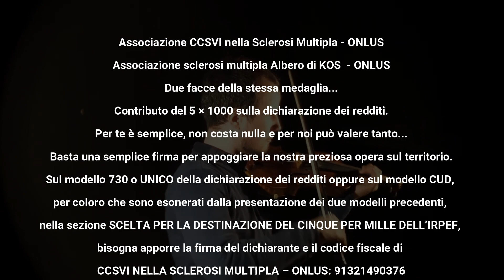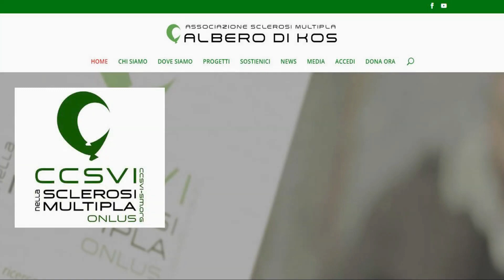5X1000 Spot CCSVI 2020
Grazie ai contributi del 5×1000 abbiamo avviato e cofinanziato importanti progetti volti a realizzare la nostra mission.